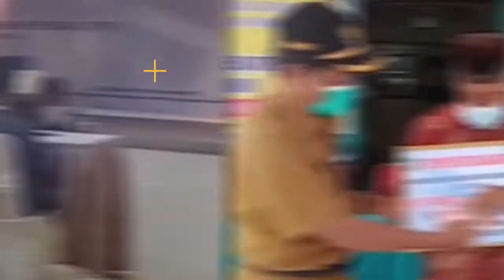TTG Nusantara Sebagai Ajang Promosi Ataupun Pertukaran Informasi Terkait Pengembangan & Pemanfaatan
Kementerian Desa, Pembangunan Daerah Tertinggal, dan Transmigrasi menggelar TTG Nusantara ke-23 tahun 2022 di Cirebon, Jawa barat. Pembukaan kegiatan TTG Nusantara ke-23 tersebut dilakukan di Hotel Aston Cirebon pada Rabu, 19 Oktober 2022 dan dibuka langsung oleh Menteri Desa dan PDTT, Abdul Halim Iskandar.